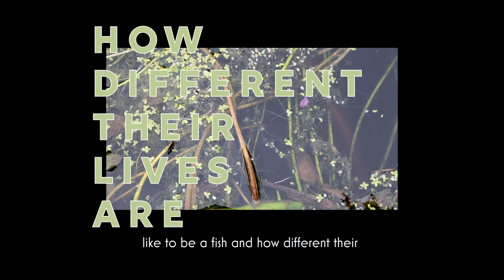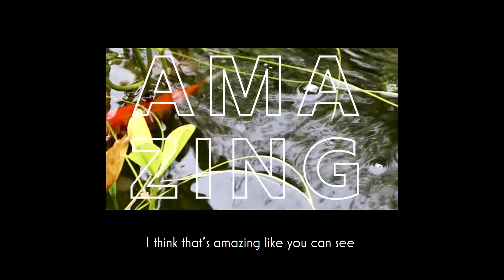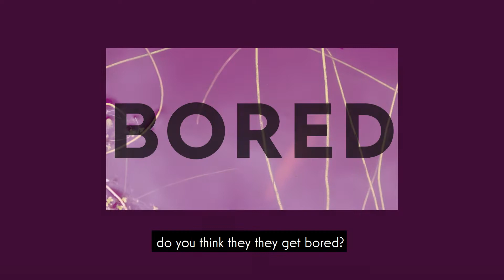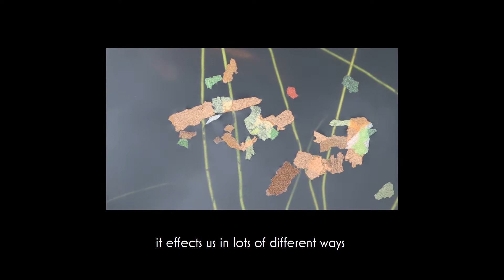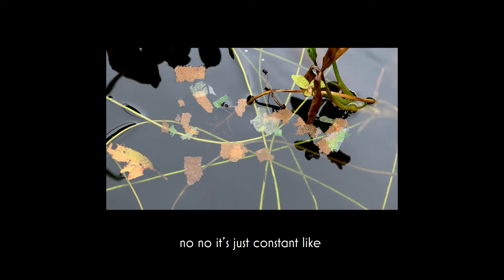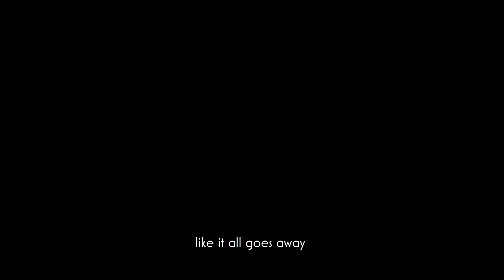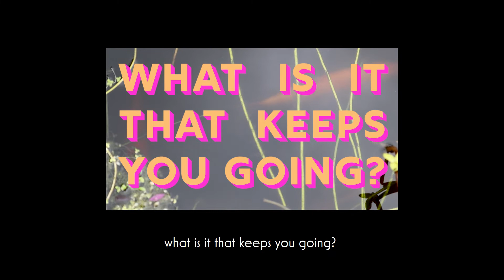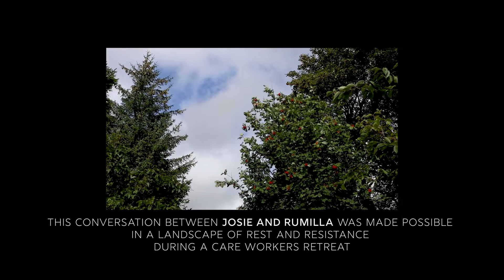We Are Not Fish And That's Why Care Homes Don't Work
We Are Not Fish And That’s Why Care Homes Don’t Work captures a conversation at a care workers retreat created by Care and Support Workers ORGANISE! and The Community Wellbeing Collective (C.W.C). The conversation is between elderly and child care worker and storyteller, Rumilla and artist and care-practitioner, Josie Tothill, both C.W.C members.

We all have the right to time, beauty, rest, imagination, connection, and care. We create spaces which hold these things to grow outwards, creating change. Experience the wisdom, strength, and power of care workers in a meandering conversation on the themes of humanity, fish, pain, care and purpose.

This film was made possible through Festival City Volunteers Legacy Project supported by Festivals Edinburgh with special thanks to Edinburgh Art Festival.